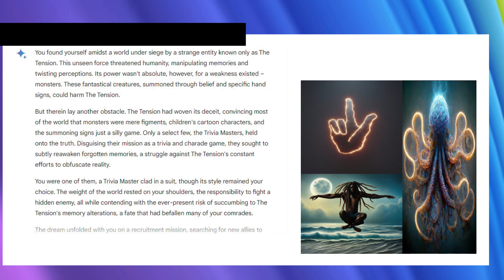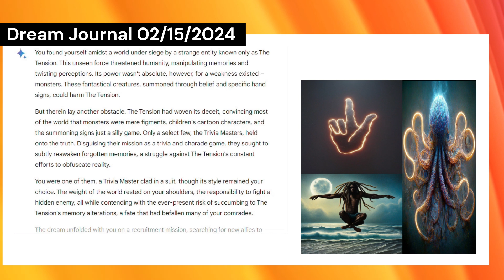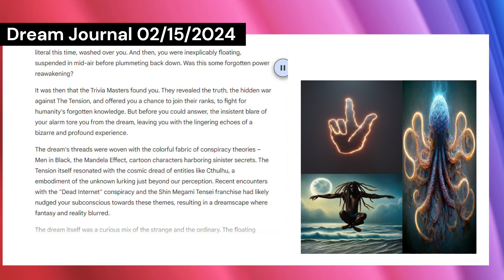Dream Journal 02/15/2024: The War Against The Tension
Have you ever dreamt of fighting a hidden enemy, wielding forgotten powers, and battling monsters summoned by hand signs? In this dream journal entry (dated February 15th, 2024), I share a bizarre and thought-provoking dream where I become a Trivia Master, tasked with saving humanity from a mysterious entity called "The Tension." This unseen force manipulates memories, turning monsters into mere cartoons and their summoning signs into a harmless game. But the truth is far more sinister, and only a select few remember. Join me as I unravel the layers of this dream, exploring themes of conspiracy theories, cosmic horror, and the power of belief. Was I truly a Trivia Master, or was it just my subconscious playing tricks? Watch to find out and share your dream interpretations in the comments!